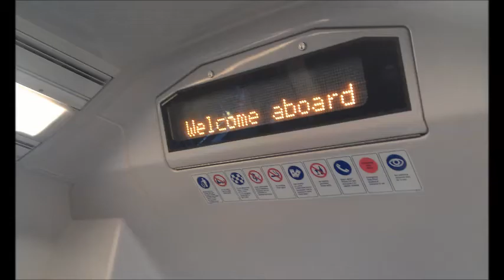Welcome Aboard...Sydney Trains, Sydney Train Wreck, or Shitney Trains?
Welcome Aboard What? Presumably Sydney Trains. Formerly 'Welcome to CityRail'. message changed to remove references of 'CityRail' with 'Sydney Trains' coming into operation 1st July 2013.

Changes have been witnessed on OSCAR H-Set Trains well.